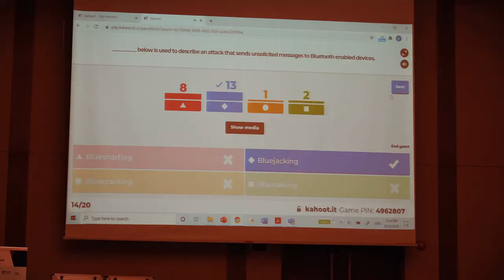AXSI Digital Finance Leadership Programme - Day 3 Highlights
The AXSI Programme by Singapore Management University and NUS-ISS supported by AMTD Group and Xiaomi Finance, welcomed its first cohort of participants, coinciding with the Singapore FinTech Festival week 7 to 11 Dec 2020. During the five-day executive programme, senior finance and regulatory leaders, as well as fintech entrepreneurs gleaned from sessions that harness digital financial solutions and services to strengthen their businesses.

Here are the events highlights held at the NUSS Kent Ridge Guild House